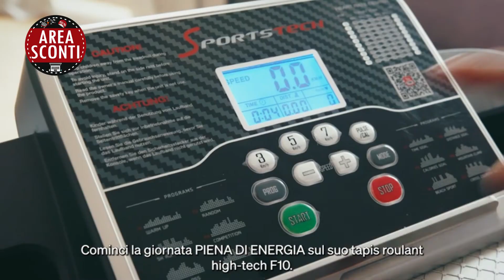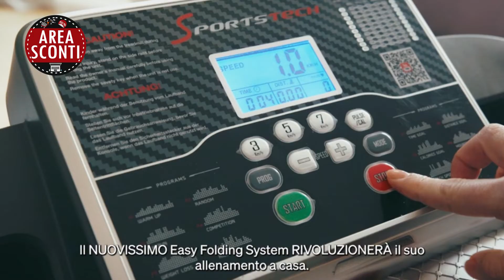Top 5 - I migliori tapis roulant pieghevoli, salvaspazio 2022 - Guida all'acquisto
► Sportstech F10
► Reebok i-Run 3.0
► Xiaomi WalkingPad R1 Pro
► Sportstech F31

Amazon Prime video 30 giorni gratuiti!:

Audiolibro Audible 30 giorni gratuiti!

Iscrizione ad Amazon Music Unlimited con 30 giorni gratuiti

✔ Grazie ;)